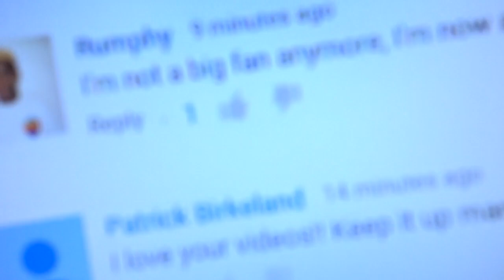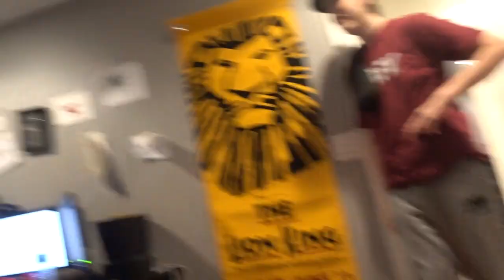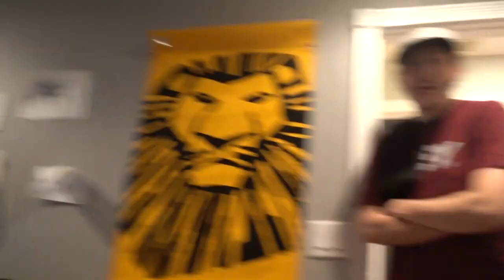FAZE ADAPT VS FAZE BANKS